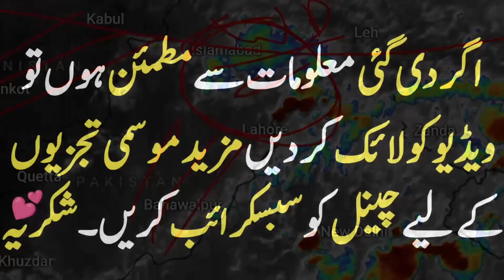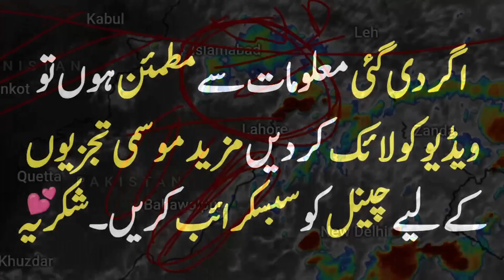Tonight And Tomorrow Punjab Weather | Weather Update Today | Mausam Ka Hal | Punjab Weather Report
New Rain Spell Start In Punjab | Punjab Da Mausam | Weather Update Today | Punjab Weather Report